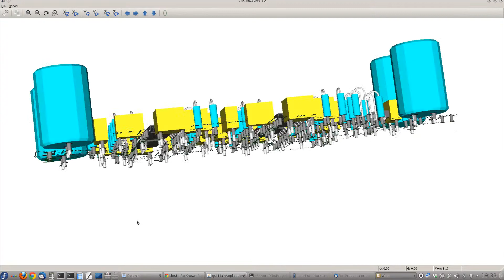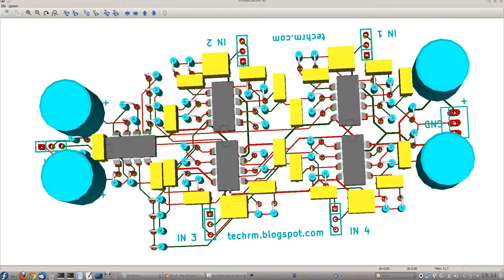Building a 4-channels stereo mixer: animated rendering (discrete components, 2 layers)